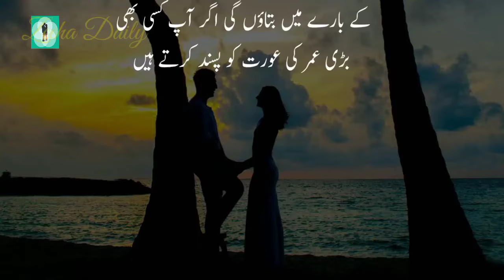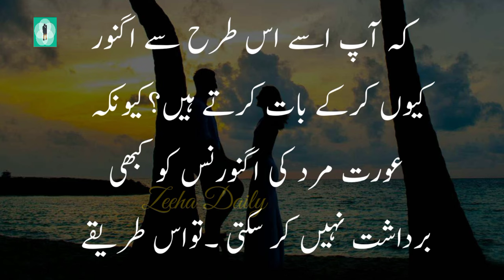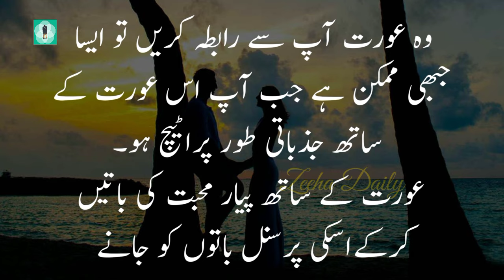Badi Umar Ki Aurat Apse Khud Baat Karna Chahe Gi || Urdu Quotes || Zeeha Daily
About video! Is video mein Badi Umar ki aurat apse khud baat karna chahe gi, Badi umar ki aurat apko khud purpose karegi, Badi umar ki aurat ko kaise piche lagya jaye, Badi umar ki aurat ke sath setting kaise karen, Badi umar ki aurat ko apne sath baat karne ke liye razi kaise karen ke bare mein batya gia hai